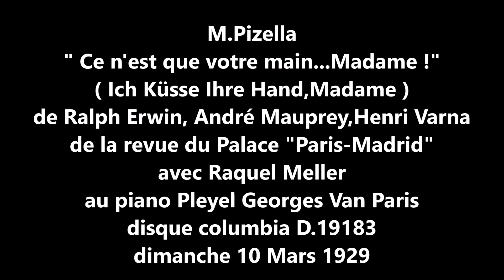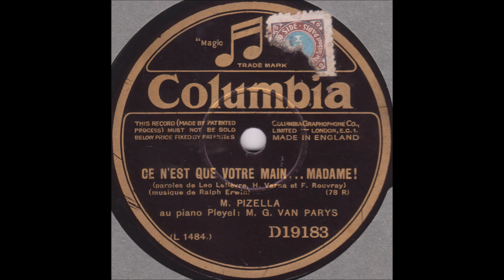Pizella "Ce n'est que votre main... Madame ! " 1929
Fred Pizella  "Ce n'est que votre main... Madame ! "
musique de Ralph Erwin paroles française de André Mauprey
" Ich Küsse Ihre Hand,Madame " de la revue du Palace " Paris-Madrid "
avec la vedette espagnole Raquel Meller
au piano Pleyel Georges Van Parys
disque 78 tours Columbia D.19183 du Dimanche 10 Mars 1929
programme de la revue de la collection François Bellair-Dubas.